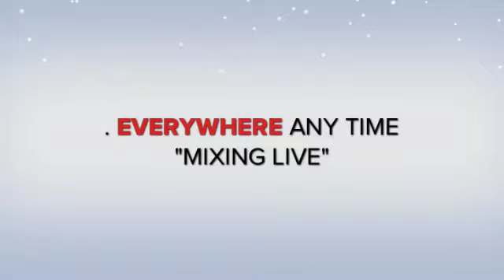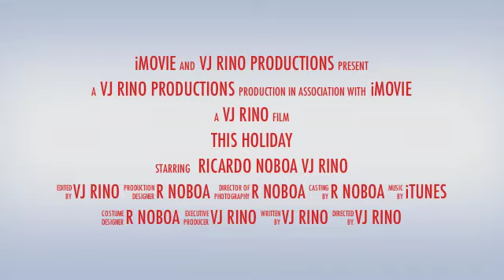VJ RINO PROMOTIONS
VJ RINO VIDEO MIX 2012, HOPE YOU ENJOY AND PLEASE LIKE. THANK YOU .